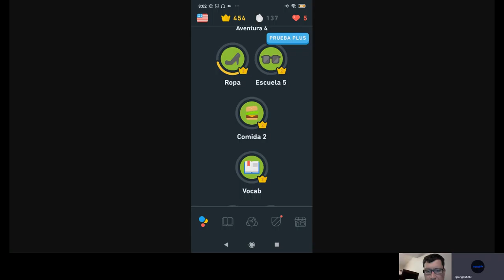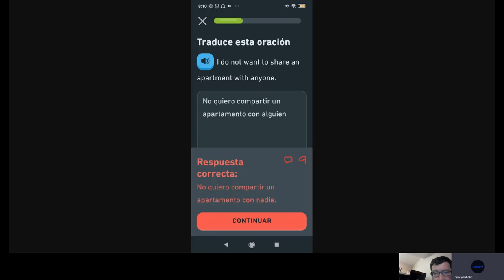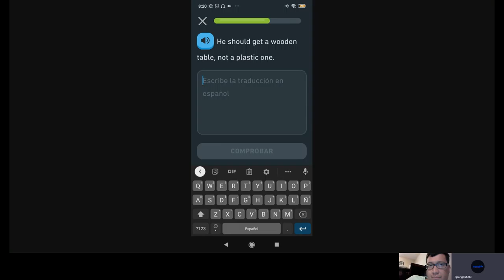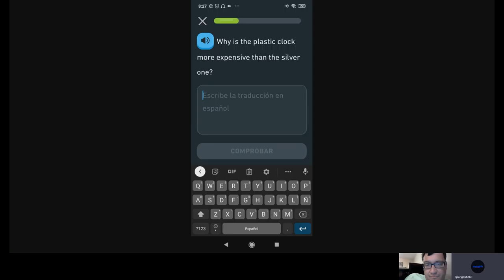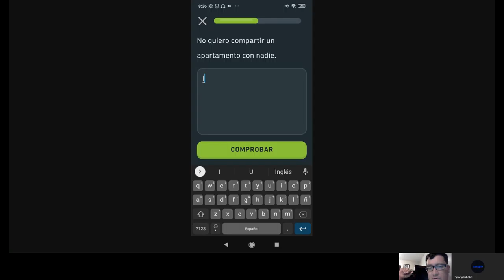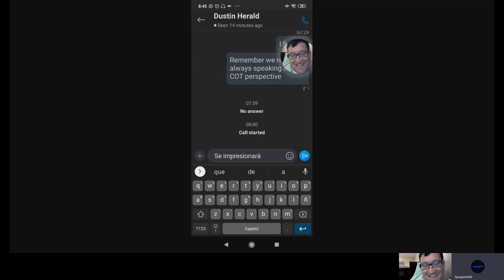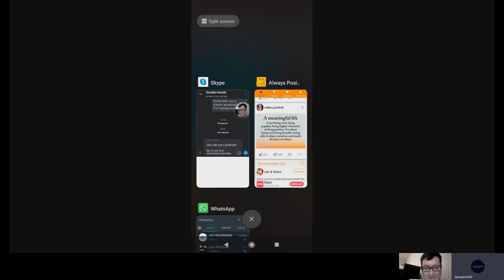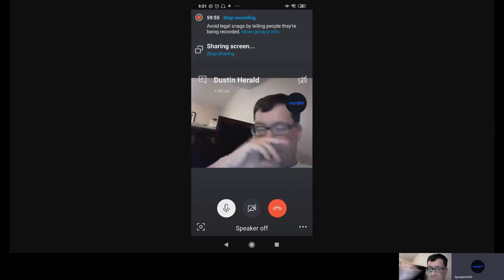Spanish Course 2 Quotes 070720